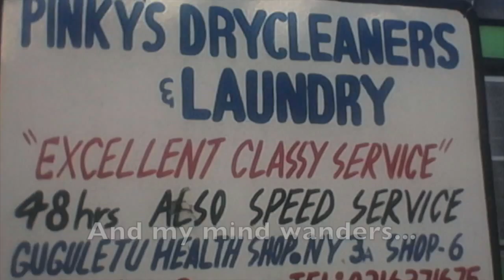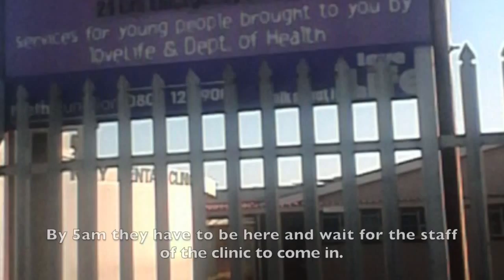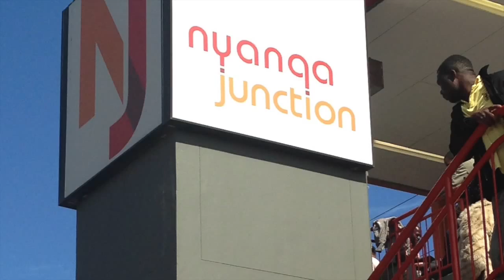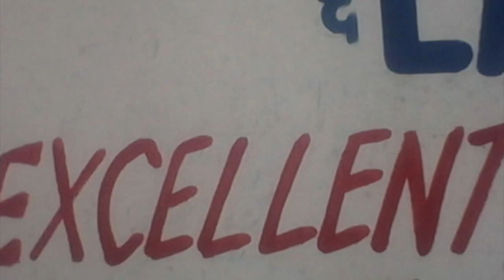Country Girl in Gugulethu (subtitled)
Cape Town 4 minute documentary by Sophie Woolley and Namhla Kalipa. Subtitled for deaf and hard of hearing people.